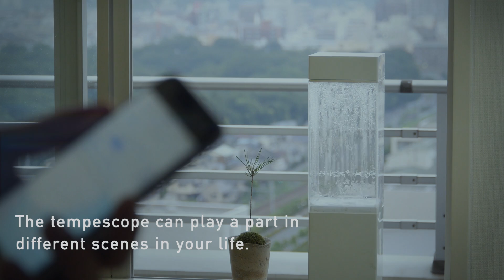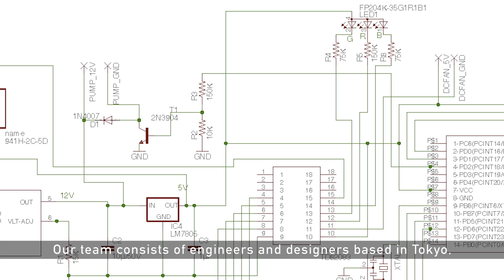tempescope - a box of rain in your living room | Indiegogo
Or if you have the skills (and lots of time), you could just build our open source version